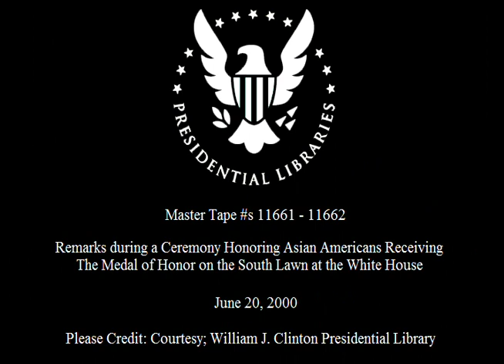Medal of Honor Ceremony- Bill Clinton 2000 Asian Americans WW2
This item is a video recording of President William Jefferson Clinton presenting the Medal of Honor to Asian-Americans who participated in World War II.